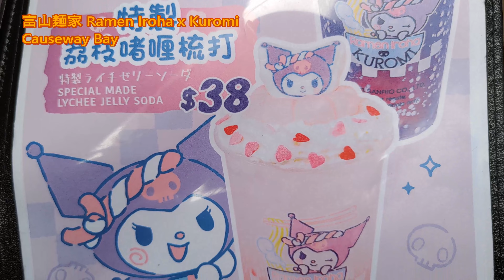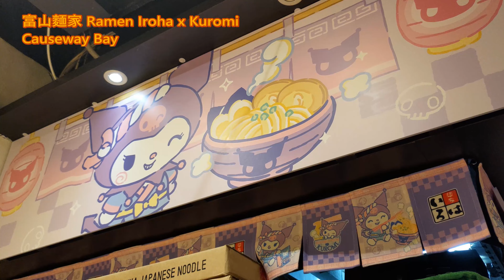♉TaurusLoveToEat🤤#11 : 富山麵家 Ramen Iroha x Kuromi Causeway Bay クロミ サンリオ Sanrio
My Etsy shop